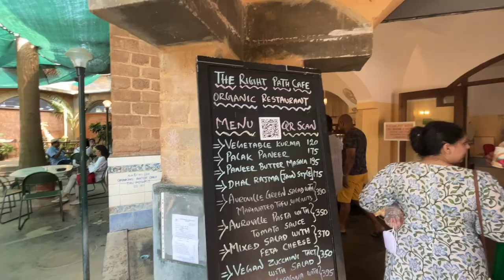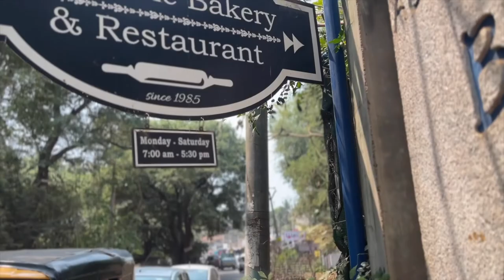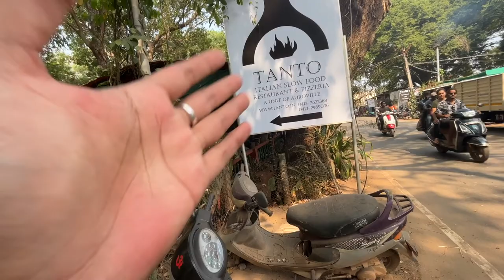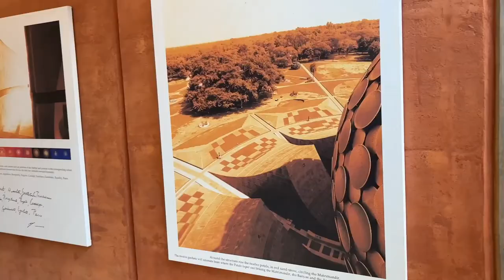How to rent wheeler in Pondicherry ? & Explored Auroville Bakery Brownie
In this Vlog - You can get to know ,
How to book 2 wheeler in Pondicherry?
Best Cafe in Pondicherry Auroville ??